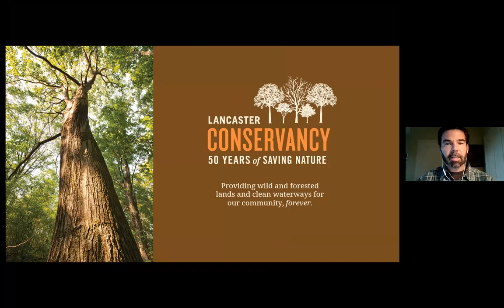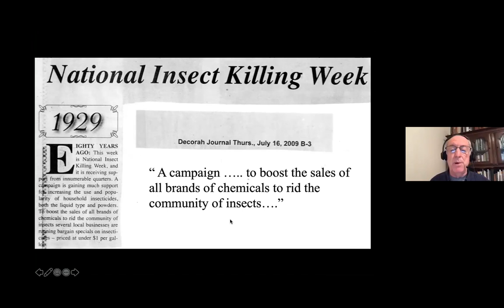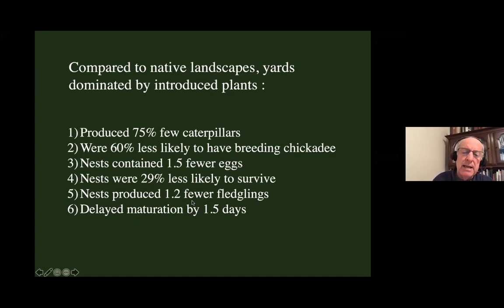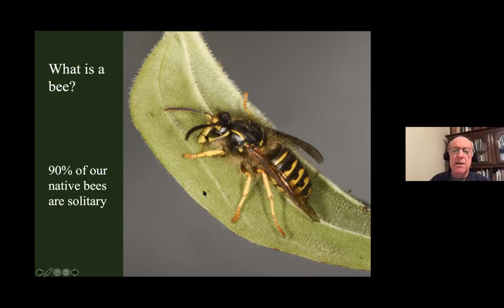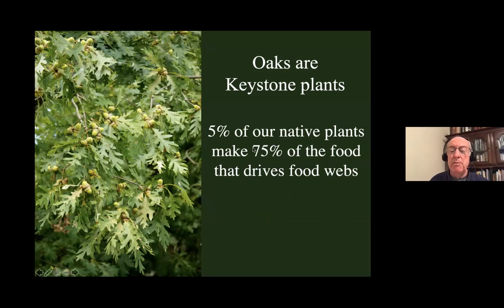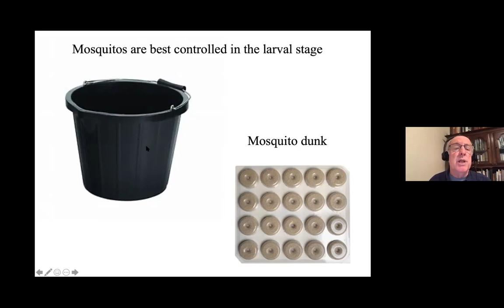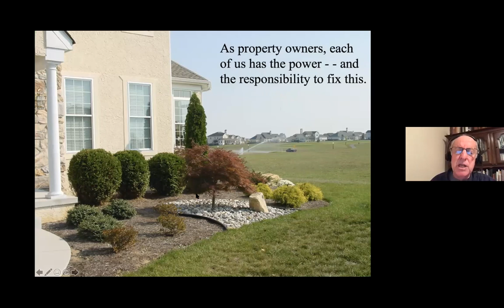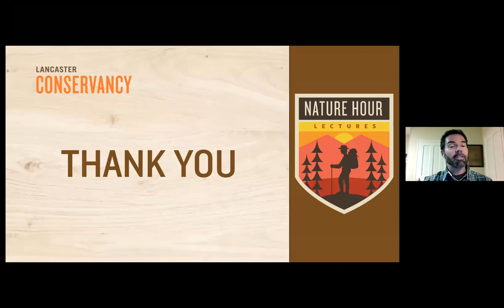Nature Hour: Doug Tallamy: Restoring the Little Things that Run the World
A recent UN report predicts that as many as 1 million species will disappear from the Earth because of human activities. Many of these are insects, and nearly all species at risk rely on insects. Insects have already declined 45% since 1974. The most alarming part of this statistic is that we don’t seem to care, despite the fact that a world without insects is a world without humans! So how do we create beautiful landscapes brimming with life; landscapes that support the pollinators, herbivores, detritivores, predators and parasitoids that run the ecosystems we depend on? Doug Tallamy will remind us of the many essential roles insects play, and describe the simple changes we must make in our landscapes and our attitudes to keep insects on the ground, in the air and yes, on our plants.

DOUG TALLAMY is a professor in the Department of Entomology and Wildlife Ecology at the University of Delaware, where he has authored 95 research publications and has taught insect related courses for 39 years. His new book, Nature’s Best Hope, became available to the public in February 2020.

Nature Hour is a new virtual lecture series by Lancaster Conservancy that began in June 2020 and takes place every other Wednesday (after a break in August)! To find out about other events in the series please follow this

With consideration for the restrictions around COVID-19 and the safety of everyone, the Conservancy is excited to expand our educational outreach using technology to feature presentations and lectures from some of our favorite local, regional, and even national experts.

Presented by Lancaster Conservancy & Willow Valley Communities with special thanks to the Unitarian Universalist Church of Lancaster.